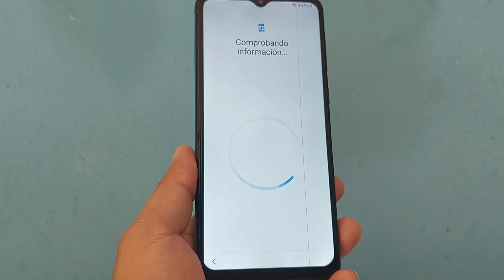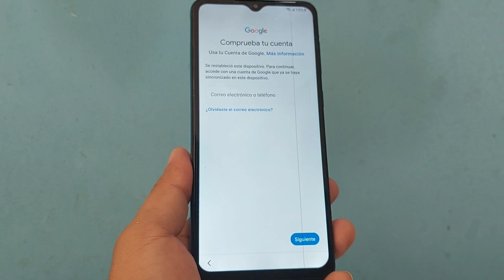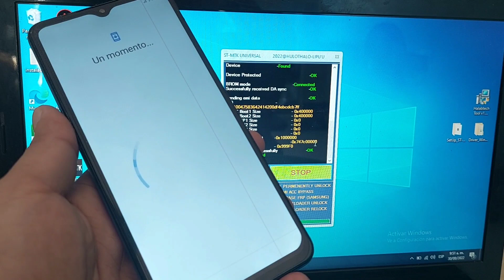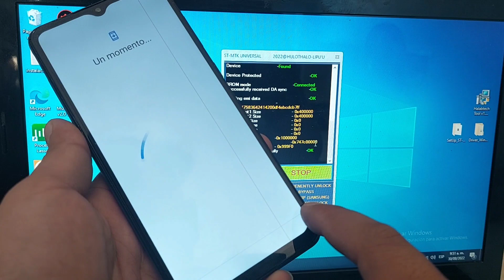Eliminar Cuenta Google Samsung a02 android 11 Binario 4, 3 / 2022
METODO #1
ELIMINAR CUENTA GOOGLE SAMSUNG ANDROID 11 Y 12

METODO #4 ENTRAR CON PC